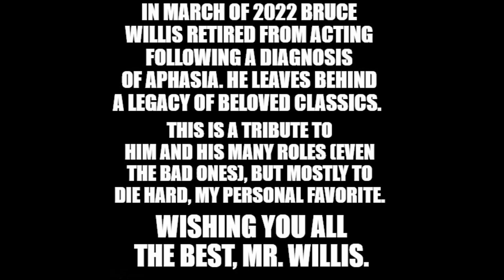Call of Duty: 100+ executions part 37: With love to Bruce Willis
For real tho I love Die Hard

cod call of duty modern warfare black ops cold war execution finisher warzone plunder face off faceoff gunfight gun fight vanguard scream ghostface rambo die hard john mcclane caldera anaphasia retire retired retirement the 5th fifth element 6th sixth sense first deadly sin miami vice expendables verdict blind date sunset in country look who's talking Bonfire of the Vanities Mortal Thoughts Hudson Hawk Billy Bathgate last boy scout player Death Becomes Her loaded weapon striking distance Pulp Fiction north Color of Night nobody's fool Vengeance Four Rooms 12 monleys Last Man Standing Beavis and Butt-Head Do America jackal mercury rising Armageddon siege Breakfast of Champions story of us Whole Nine Yards The Kid Unbreakable Bandits Hart's War Grand Champion The Crocodile Hunter: Collision Course Tears of the Sun Rugrats Go Wild Charlie's Angels: Full Throttle The Whole Ten Yards Ocean's Twelve sin city hostage alpha dog Lucky Number Slevin 16 Blocks Over the Hedge Fast Food Nation The Astronaut Farmer Hammy's Boomerang Adventure The Hip Hop Project Perfect Stranger Planet Terror Live Free or Die Hard Nancy Drew What Just Happened Surrogates  Cop Out Red Setup Catch .44 The Black Mamba Lay the Favorite The Cold Light of Day Moonrise Kingdom Looper Fire with Fire  A Good Day to Die Hard G.I. Joe: Retaliation Sin City: A Dame to Kill For The Prince Rock the Kasbah Extraction Precious Cargo Marauders split Once Upon a Time in Venice First Kill Acts of Violence Death Wish Reprisal Air Strike Glass The Lego Movie 2: The Second Part Motherless Brooklyn 10 Minutes Gone Trauma Center Survive the Night Hard Kill Breach Cosmic Sin Out of Death Midnight in the Switchgrass Survive the Game Apex Deadlock Fortress  American Siege Gasoline Alley Corrective Measures Fortress: Sniper's Eye Vendetta The Wrong Place Die Like Lovers Wire Room White Elephant Paradise City Guru Comes Moonlighting Twilight Zone Return Bruno Roseanne Saturday Night Live Mad About You Ally McBeal Friends True West Touching Evil That '70s Show Comedy Central Roast  The Orville

Get out of my description

Dude, for real, go away